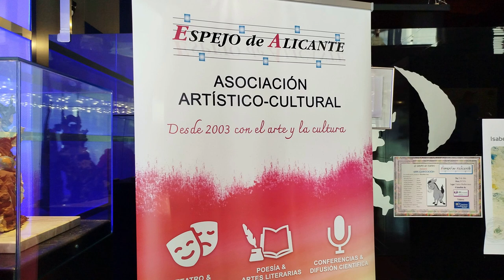Poeta Miguel Checa Mancebo, Espejo de Alicante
2º PREMIO EX AEQUO: No 206: VARIA DÉCIMA. Miguel Checa Mancebo.
MÄLAGA. Placa. Espejo de Alicante. Casino Mediterráneo 8 de julio 2027.
Realiza R.Palmeral